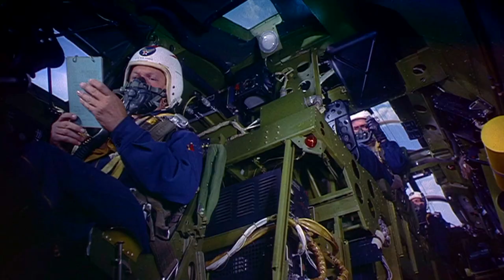Boeing B-47B Rocket-Assisted Take Off: World's 1st Swept-Wing bomber HD Strategic Air Command (1955)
RATO rocket-assisted take off of Boeing B-47B  - Black smoke from engines indicates water-methanol injection is in use
 SAC B-47s, the world's first swept-wing bomber
The Boeing B-47 Stratojet (Boeing company designation Model 450) is a retired American long-range, six-engined, turbojet-powered strategic bomber designed to fly at high subsonic speed and at high altitude to avoid enemy interceptor aircraft. The primary mission of the B-47 was as a nuclear bomber capable of striking targets within the Soviet Union.

The Boeing B-47 Stratojet gets a secondary role in Paramount's 1955 film Strategic Air Command (SAC), starring James Stewart, as the new jet that is nothing like the old Convair B-36 he is used to.[135] The film features good aerial footage of both the B-47 and the B-36. The majority of B-47 scenes were filmed at MacDill Air Force Base, Florida, using aircraft from the 306th Bombardment Wing.

Development of the B-47 can be traced back to a requirement expressed by the United States Army Air Forces (USAAF) in 1943 for a reconnaissance bomber that harnessed newly developed jet propulsion. Another key innovation adopted during the development process was the swept wing, drawing upon captured German research. With its engines carried in nacelles underneath the wing, the B-47 represented a major innovation in post-World War II combat jet design, and contributed to the development of modern jet airliners. Suitably impressed, in April 1946, the USAAF ordered two prototypes, designated "XB-47"; on 17 December 1947, the first prototype performed its maiden flight. Facing off competition such as the North American XB-45, Convair XB-46 and Martin XB-48, a formal contract for 10 B-47A bombers was signed on 3 September 1948. This would be soon followed by much larger contracts.

During 1951, the B-47 entered operational service with the United States Air Force's Strategic Air Command (SAC), becoming a mainstay of its bomber strength by the late 1950s. Over 2,000 were manufactured to meet the Air Force's demands, driven by the tensions of the Cold War. The B-47 was in service as a strategic bomber until 1965, at which point it had largely been supplanted by more capable aircraft, such as the Boeing B-52 Stratofortress. The B-47 was also adapted to perform a number of other roles and functions, including photographic reconnaissance, electronic intelligence, and weather reconnaissance. While never seeing combat as a bomber, reconnaissance RB-47s would occasionally come under fire near or within Soviet air space. The type remained in service as a reconnaissance aircraft until 1969. A few served as flying testbeds up until 1977

Engines and performance
B-47B using JATO bottles to reduce takeoff distance

During the late 1940s, the bomber was hailed as the fastest of its class in the world.[42] The first prototypes were fitted with General Electric J35 turbojets, the production version of the TG-180, with 3,970 lbf (17.7 kN) of thrust. Early jet engines did not develop good thrust at low speeds, so to assist take off when heavily loaded, the B-47 had provisions for fitting solid-fuel rocket-assisted takeoff (RATO) rockets, each generating roughly 1,000 lbf (4.4 kN) of static thrust.[43] Early aircraft had mounts for nine RATO units built into each side of the rear fuselage, arranged in three rows of three bottles. Most of the space within the upper fuselage was taken up by self-sealing fuel tanks, the wing having been deemed unsuitable for storing fuel.[44]

The performance of the Model 450 was projected to be so good that the bomber would be as fast as fighters then on the drawing board;[45] thus the only defensive armament was to be a tail turret with two .50 in (12.7 mm) AN/M2 Browning machine guns, which would in principle be directed by an automatic fire-control system.[46] The two XB-47s were neither fitted with combat equipment nor tail turrets as they were engineering and flight test aircraft only. The total bombload capacity was to be 25,000 lb (11 t). Production aircraft were to be equipped with modern electronics for navigation, bombing, countermeasures and turret fire control. Navigation was more difficult than on earlier aircraft due to the higher speed involved

One problem with the aircraft was that at higher altitudes, where the pure turbojet engines could produce good fuel economy, the wing was very compromised. At the top of the B-47's envelope, about 35,000 feet (11,000 m), it was in "coffin corner".[48] That means that at this level, which produced the most range at most weights due to fuel consumption, there was an envelope of 5 kn (9.3 km/h) between maximum mach and stall speed. For the B-47 to cross the Atlantic Ocean, it had to be flown this high. Due to its rudimentary autopilot, the pilot had to leave it turned off and spend up to eight hours diligently mon